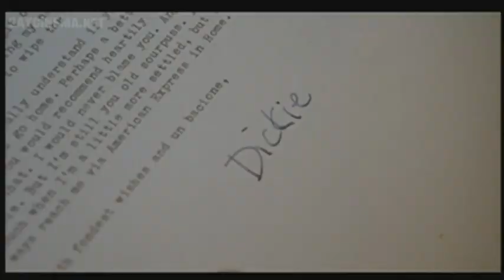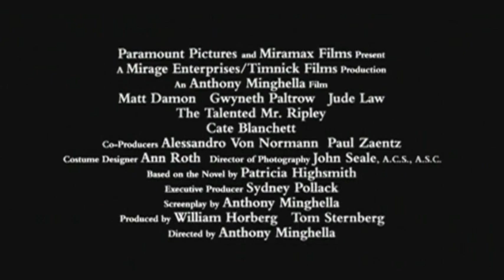The Talented Mr Ripley (1999) Trailer | Anthony Minghella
To be young and carefree amid the blue waters and idyllic landscape of sun-drenched Italy in the late 1950s; that's la dolce vita Tom Ripley (Matt Damon) craves - and Dickie Greenleaf (Jude Law) leads.

When Dickie's father, a wealthy ship builder, asks Tom to bring his errant playboy son back home to America, Dickie and his beautiful expatriate girlfriend, Marge Sherwood (Gwyneth Paltrow), never suspect the dangerous extremes to which Ripley will go to make their lifestyle his own.

After all, it's better to be a fake somebody than a real nobody...